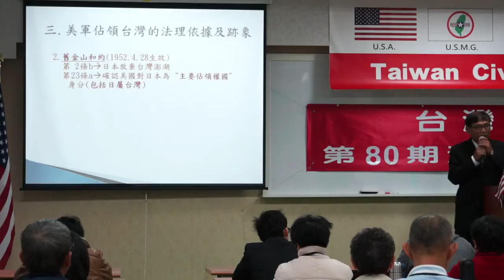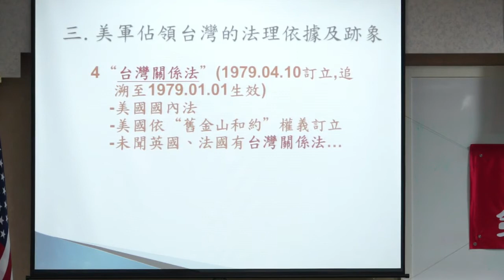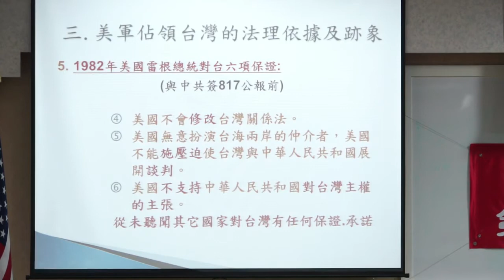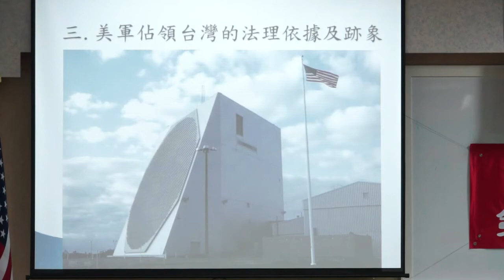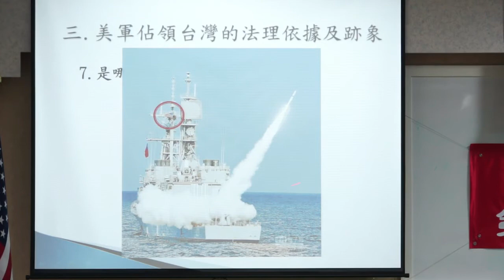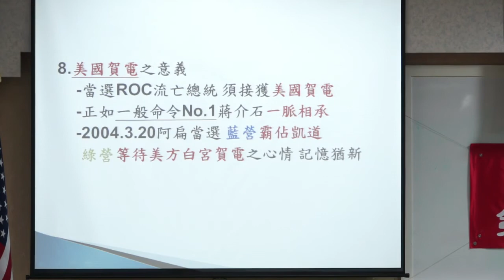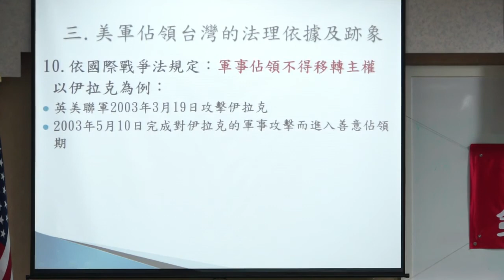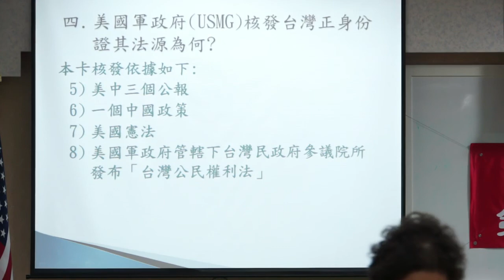140301-晨會-潘良華-台灣(民)政府第80期法理學院研習會